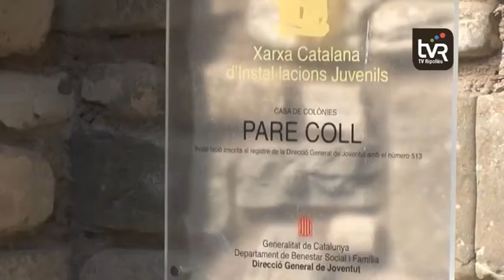La casa de convivències de Gombrèn amplia la capacitat d'allotjament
L’ampliació de la casa de colònies de Gombrèn està a punt de ser executada. Ara bé, tot l’equipament no es preveu que estigui en funcionament fins a principis del 2019. Serà llavors quan les Domniques de l’Anunciat faran una inauguració oberta a tot el poble.